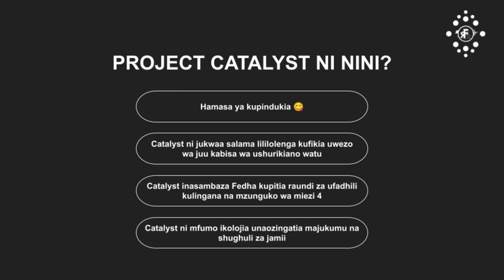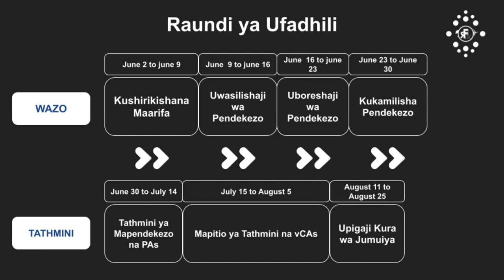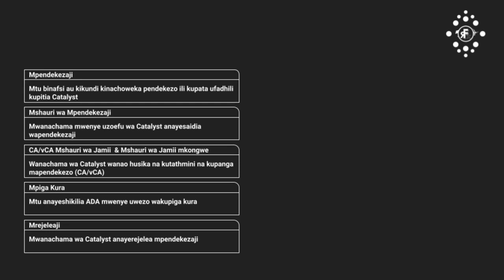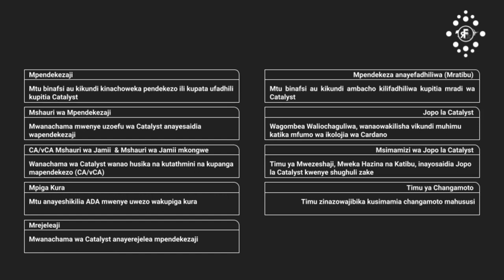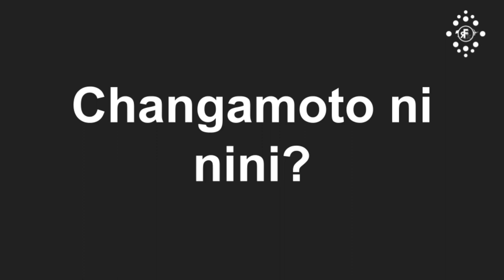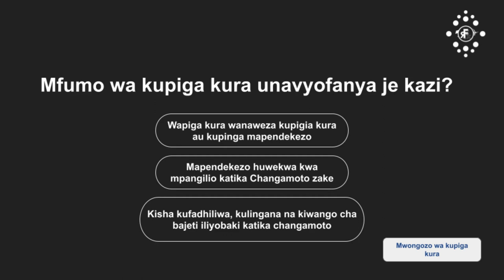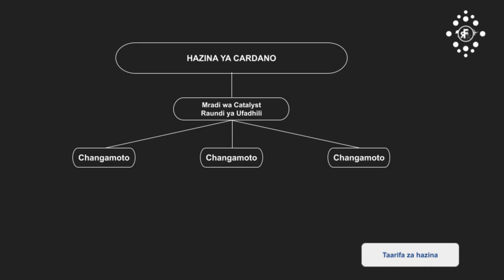BLOCKCHAIN KWA KISWAHILI PART 4 CARDANO PROJECT CATALYST RFFXTZ